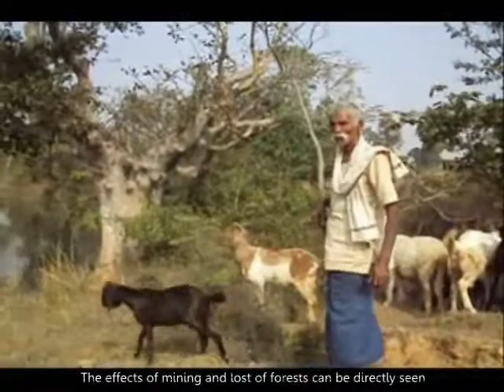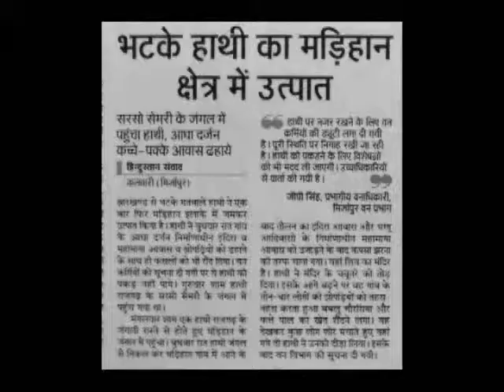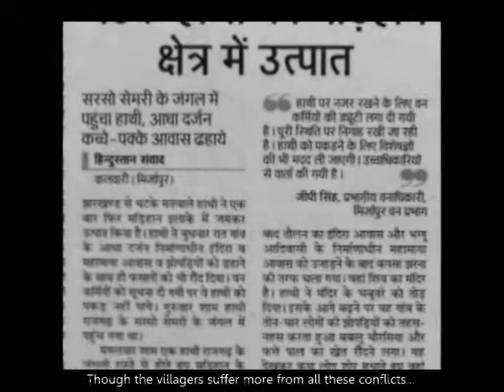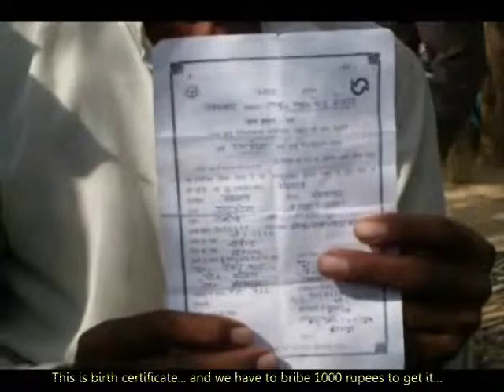Vindhyan Scourge Part 2 of 3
A documentary featuring the environmental problems in the Vindhyan range of Mirzapur District in context to prevailing social conditions and challenges in India. The film maker spent two years in making this film to bring about the details through extensive research, evidences and testimonies. To know more about the film and film maker visit his blog